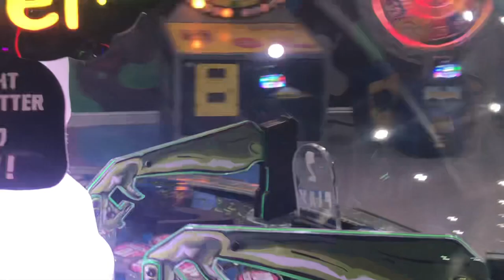Today we going Cartoon Network || gergean kese mila || abdullah or hudu rone lagaye